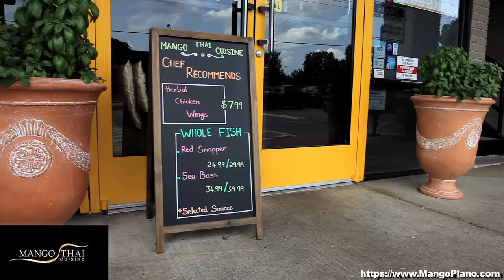Mango Thai Cuisine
4701 West Park Boulevard
Berkeley Square